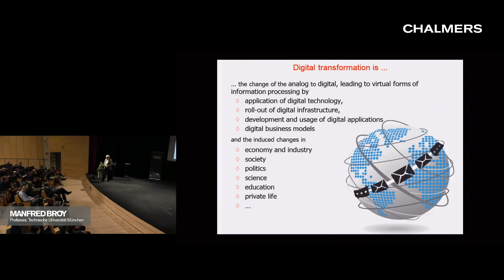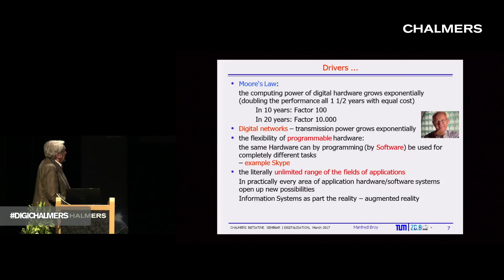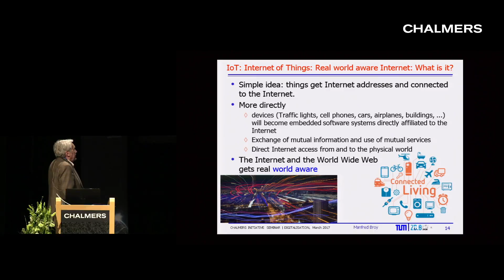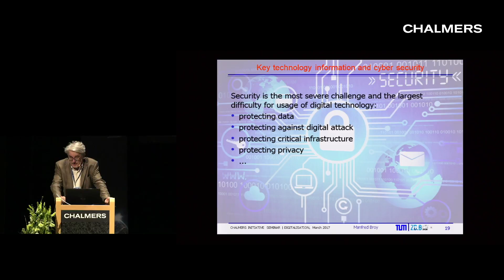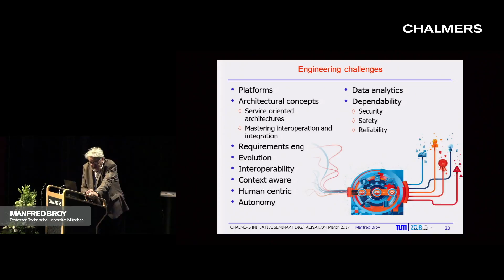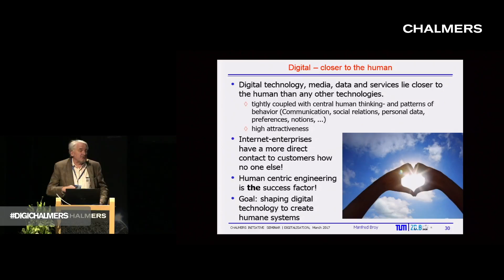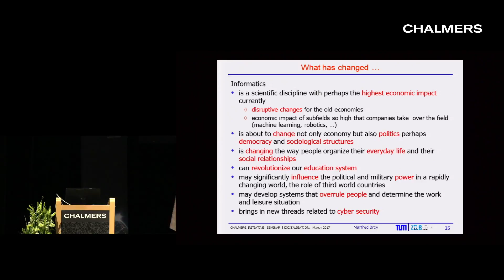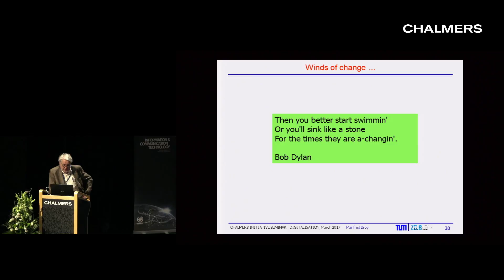Manfred Broy: Digital transformation a game changer for informatics as a scientific discipline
Initiative Seminar at Chalmers University of Technology, Gothenburg, 15-16 March, 2017
Manfred Broy, Professor of Computer Sciences, Technische Universität München, and Founding President of the Zentrum Digitalisierung, Bayern